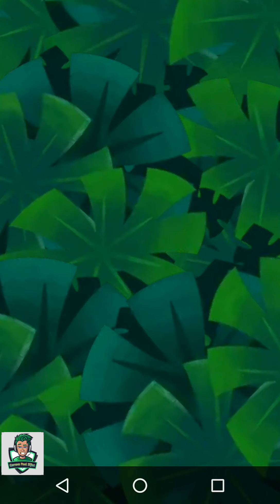Angry Birds POP Bubble Shooter - Gameplay Walkthrough Part 3 (Level 21 - 30) [Android/iOS] Gameplay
Hi,

Your Awesome 😍